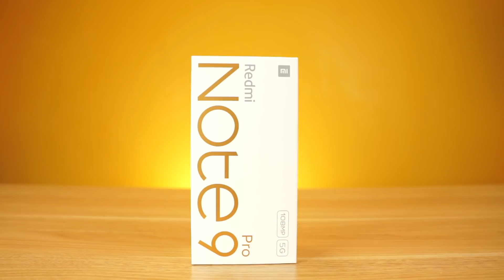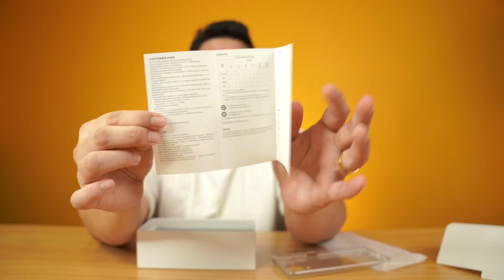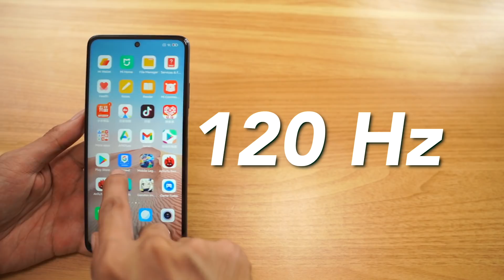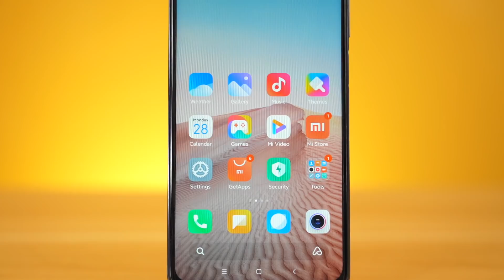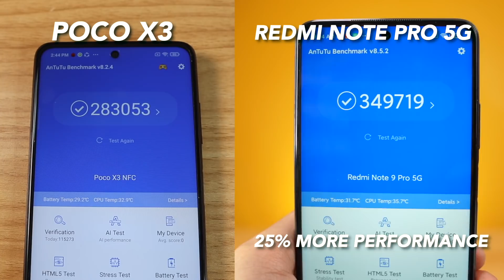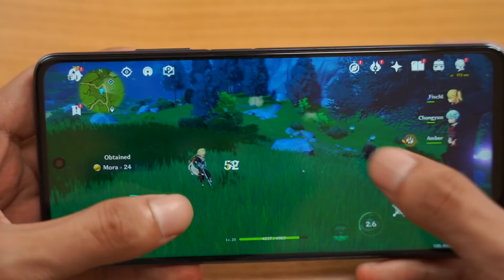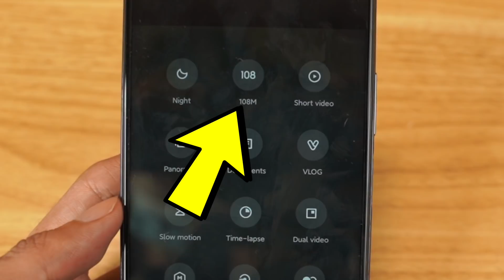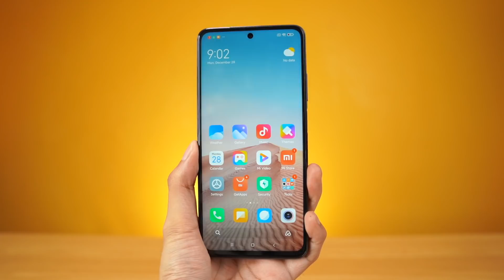REDMI NOTE 9 PRO 5G - MURA AT MABILIS NA 5G PHONE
The Redmi Note 9 Pro 5G is now the fastest most affordable phone in the market to date. It has the newest Snapdragon 750G which is 5G capable. It is also 25% much faster than the snapdragon 720g of the redmi note 9 pro. The Redmi Note 9 pro is available at Xundd Philippines and AHH Stores.